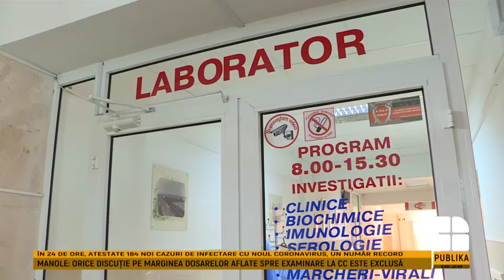TOT MAI GRAV. NUMĂR RECORD DE CAZURI DE COVID-19